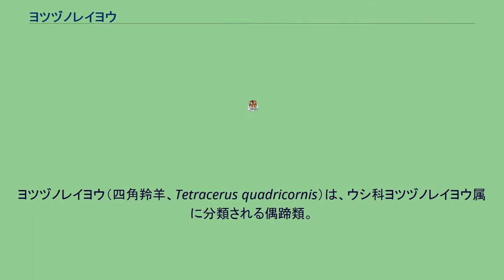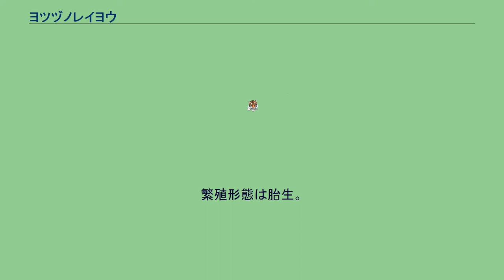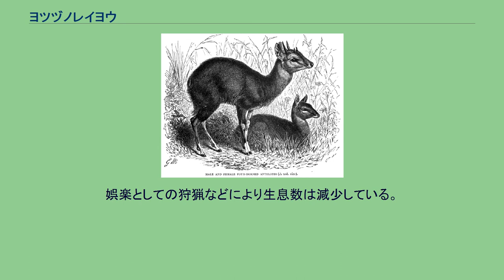ヨツヅノレイヨウ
ヨツヅノレイヨウ（四角羚羊、Tetracerus quadricornis）は、ウシ科ヨツヅノレイヨウ属に分類される偶蹄類。
本種のみでヨツヅノレイヨウ属を構成する。
ヨツヅノカモシカとも。
インド、ネパール 体長80-110cm。
尾長10-15cm。
体高55-65cm。
体重15-25kg。
全身は短く硬い体毛で被われる。
尾の先端には房状に体毛が伸長しない。
背面の毛衣は淡赤褐色、腹面の毛衣は白い。
耳介は大型。
眼下部に臭腺（眼下腺）がある。
吻端にある体毛が無く露出した板状の皮膚（鼻鏡）は大型で、上唇に達する。
四肢は細長い。
蹄は小型で、先端が丸みを帯びる。
後肢の第2-5蹄（側蹄）の間に臭腺（側蹄腺）がある。
オスにのみ眼の上部と頭頂部に計4本の角（前方の2本ずつが長さ2-4cm、後方の2本ずつが長さ5-12cm）がある。
後方にある角基部の断面は三角形だが、先端の断面は円形。
乳頭の数は4。
ウシ亜科の中でも原始的な種だと考えられている。
ウシ亜科内ではニルガイ属と近縁とされ、2属でニルガイ亜科を構成する説もある。
丘陵の水辺にある開けた森林や草原などに生息する。
夜行性。
1-6頭からなる小規模な群れを形成し生活する。
危険を感じると茂みに逃げこむ。
食性は植物食で、草などを食べる。
毎日水を飲むため、水場から遠く離れることはない。
6-9月に交尾を行う。
妊娠期間は7-8か月。
1回に1-3頭の幼獣を産む。
娯楽としての狩猟などにより生息数は減少している。
1993年における生息数は1,000-10,000頭と推定されている。